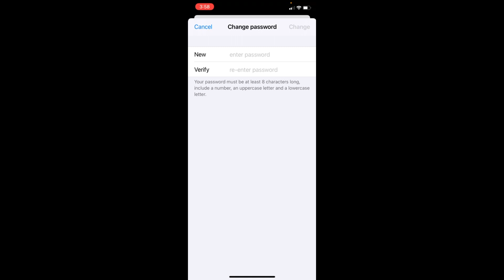طريقة تغيير الرقم السري لحساب الايفون في حال نسيانة والخروج من الحساب